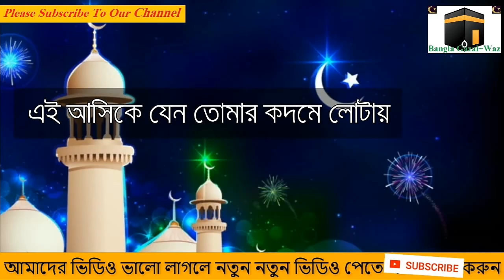ও মদিনার কামলি ওয়ালা সালাম তোমায়। O modinar kamli wala salam Tomar. নাতে রাসুল।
ও মদিনার কামলি ওয়ালা সালাম তোমায়। O modinar kamli wala salam Tomar.

Assalamualaikum [greetings in Arabic that means "peace be upon you"]!
In this video, we present to you a beautiful Islamic song or Bangla Gojol that will touch your heart and strengthen your faith.

The song is sung by Enayet Hossain, a talented singer known for his soulful renditions of Islamic songs. The lyrics are based on the teachings of Islam and convey a message of love, peace, and devotion to Allah.

The video features beautiful scenery and images that complement the lyrics and music, creating a peaceful and meditative atmosphere. Whether you are a Muslim seeking inspiration and comfort or someone interested in learning about the beauty of Islamic culture, this song is sure to resonate with you.

We hope you enjoy this video and find it uplifting and inspiring.

JazakAllah khair [an Arabic phrase that means "may Allah reward you with goodness"]!